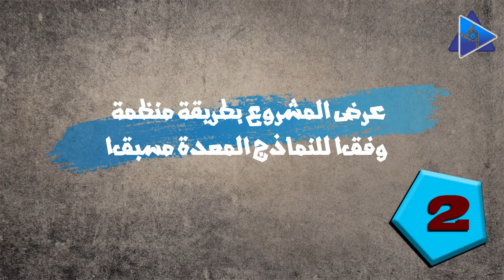طريقة عمل مشروع البحث...7 معايير لقبول أبحاث طلاب سنوات النقل والابتدائية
بعد الإعلان عن جداول الأبحاث، بدأت كلمات «بحث، كيف أعمل البحث؟ بحث في الطاقة.. بحث في السياحة.. بحث عن المياه.. وغيرها»، تصدر مؤشرات البحث في مصر بالنسبة للكلمات الأكثر بحثاً بعد إعلان الدكتور طارق شوقي وزير التربية والتعليم والتعليم الفني، عن جدول المشروعات البحثية لطلاب سنوات النقل.
بعض الطلاب وأولياء الأمور يتساءلون عن معايير تقييم المشروعات واعتباره مقبولا، أو غير مقبولا، حيث حددتها وزارة التربية والتعليم وأجاب عنها الدكتور طارق شوقي وزير التعليم: